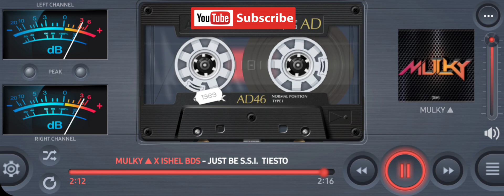JUST BE S.S.I. [ MULKY ▲ X ISHEL BDS ]